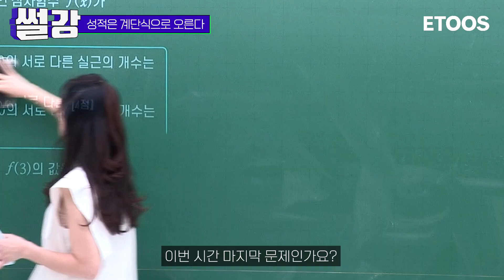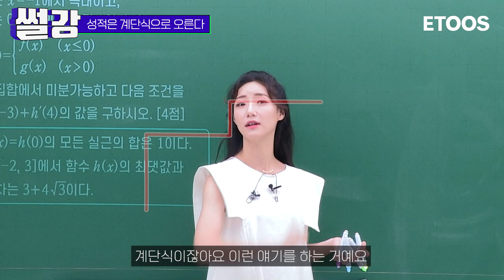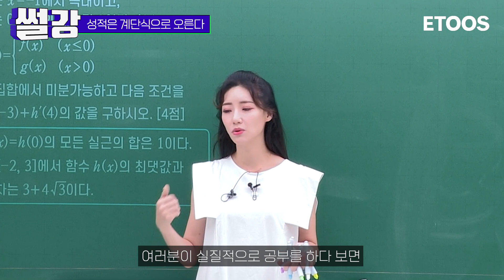[썰강] 성적은 계단식으로 오른다 [이하영]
치과 치료는 수학 공부랑 똑같아요~
네?? 이게 무슨 말이지??